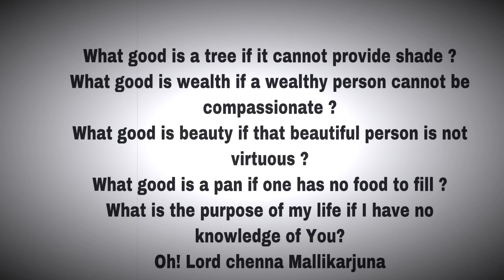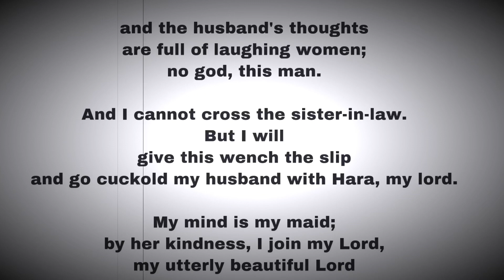Songs for Śiva: vacanas of Akka Mahādēvi